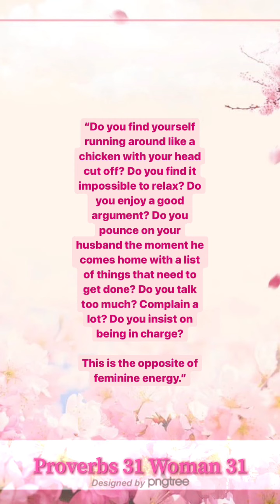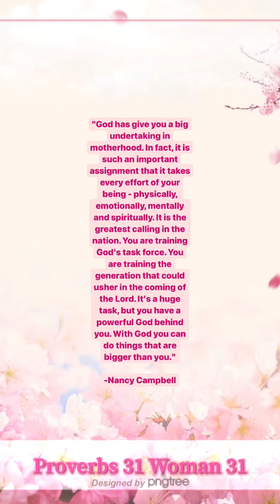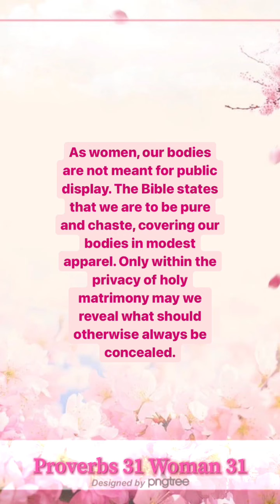Friday Proverbs 31 Diary Entry 117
Today was awesome! It went the way I expected it too, and sorry I forgot to share my blog I wrote on Thursday.

Anyways it was good, we planned everything accordingly. It went well, God bless you all!!!

- Stacee Kameya